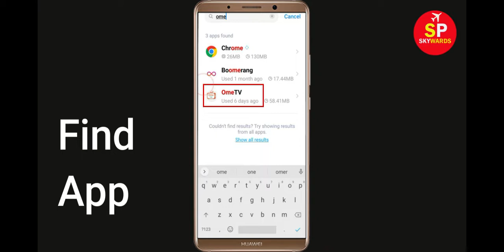How to Fix OmeTV App Not Working Problem | OmeTV Not Opening in Android & Ios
In this video Tutorial, i will show you How to Fix OmeTV App Not Working Problem in Android & Ios Mobile | OmeTV Mobile App Not Opening, Fix OmeTV App Retry Problem Problem Solved in Android & ios mobile phone. If you are facing same problem in your mobile then it will help you to get rid of this problem.

The procedure to fix OmeTV App this is generally always the same:-

A).First, go to Settings on your OmeTV App.

After That Restart Phone and login to OmeTV App...